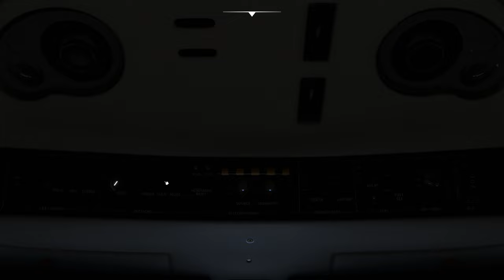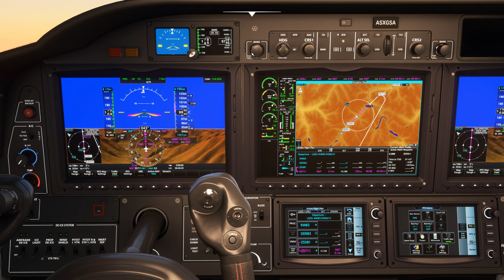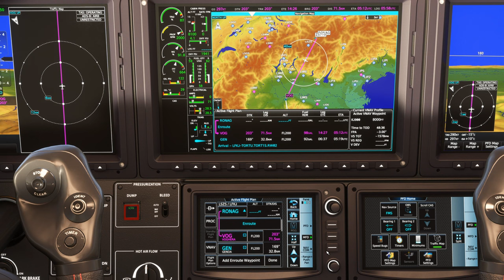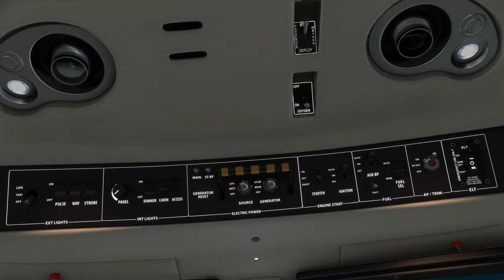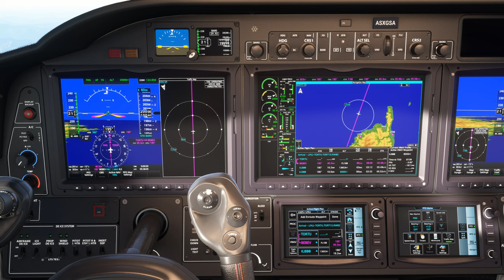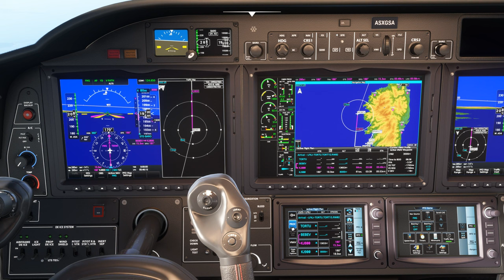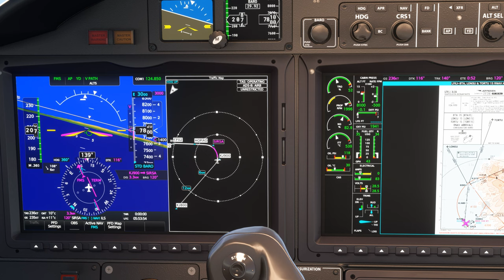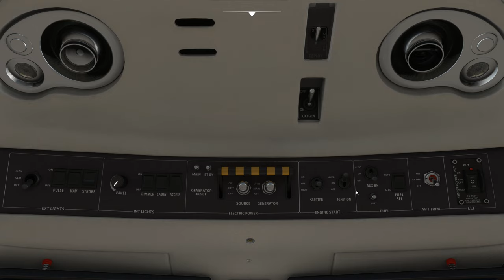Vol IFR avec météo réelle et trafic entre Samedan et Ajaccio LSZS LFKJ TBM 930 2K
Vol IFR avec météo réelle et trafic entre Samedan et Ajaccio LSZS LFKJ

00:00 Préparation de l'avion
09:30 Décollage et Montée au FL 200
20:00 Palier au FL 200
1:14:00 Descente jusque 3000 Ft
1:26:00 Approche et Atterrissage